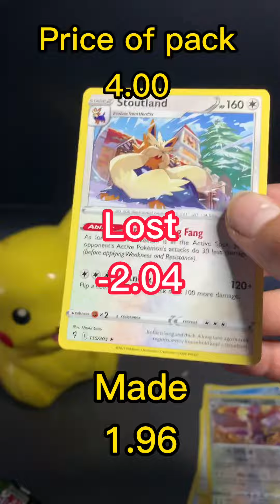Sorry for not uploading I missed you guys